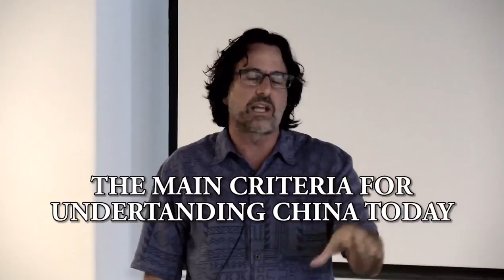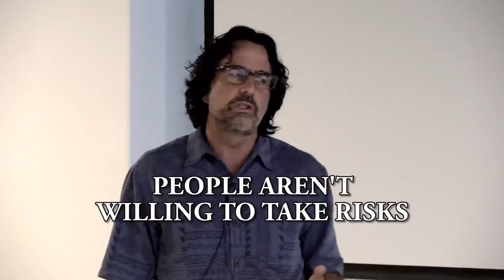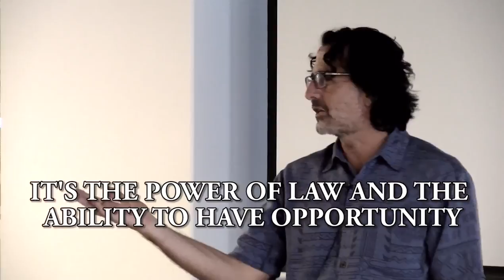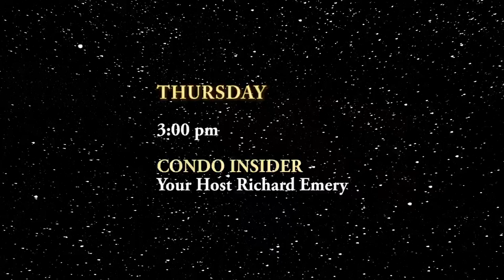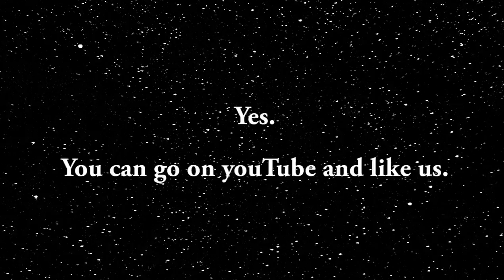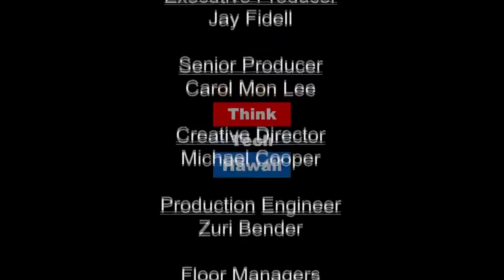Richard Wertheimer China’s Effect on Global Markets (episode 285)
Dymond Cabildo and Elise Anderson cover Richard Wertheimer’s Harvard Club talk on China’s affect on global markets. Includes clips from the talk and the question and answer session that was held afterward.
Episode 285. Original Air Date July 24, 2016